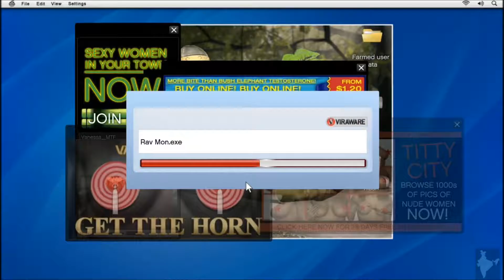Grand Theft Auto V (PC) Mission #10: "Friend Request"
Michael catches up with an old friend who sends him on a '"job."